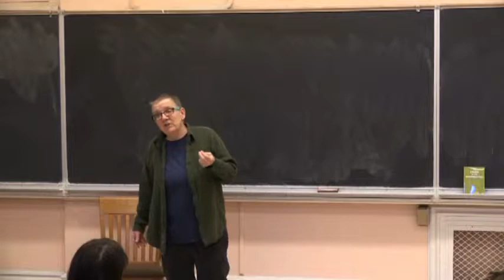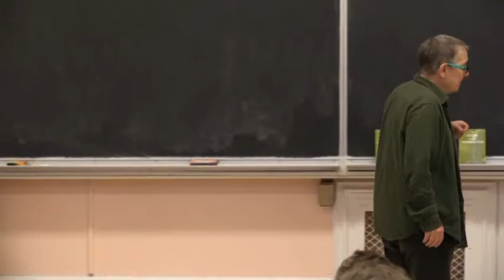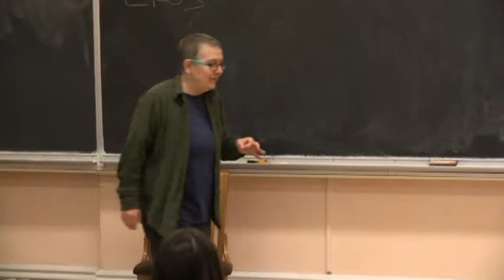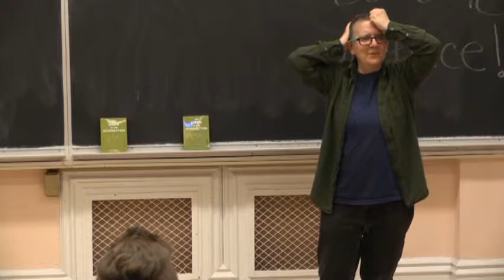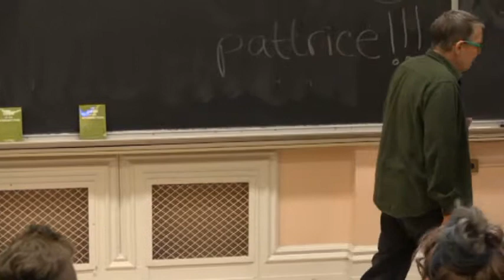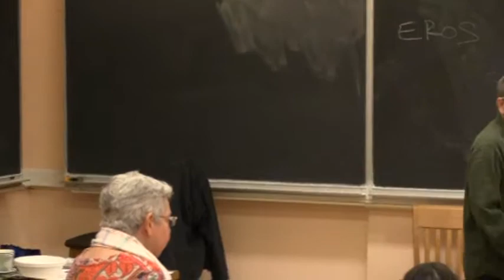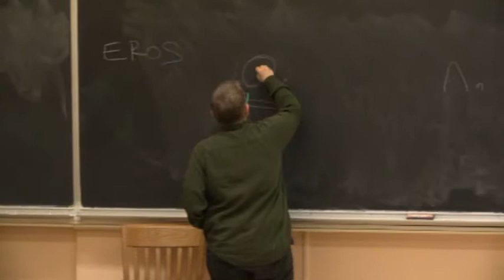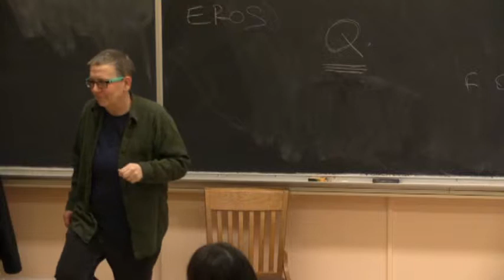Queering Animal Liberation: A Talk by pattrice jones of VINE Sanctuary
On Tuesday, March 31, 2015, the Vassar Animal Rights Coalition (VARC) hosted a talk by pattrice jones, an ecofeminist writer, scholar, and activist. pattrice has been active in LGBTQ, anti-racist, and animal liberation organizing since the 1970s, and in 2000 co-founded a sanctuary -- now known as Veganism is the Next Evolution (VINE) -- for non-human animals rescued from the agriculture industry and other situations of abuse. Today, the sanctuary works not only to change human attitudes about animals and the environment, but also provides an intersectional venue to combat racism, sexism, and ecocide, as well as to queer animal liberation efforts.